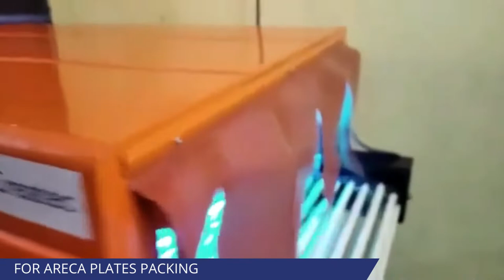UV SHRINK TUNNEL | CREATEC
These types of shrink wrap even come with UV protection,
to keep your products safe from the sun's harmful rays.

Product Specifications:
MODEL : CP UV 4525
     POWER SUPPLY: 220 V/ 50 Hz
     CONVEYOR LOAD: 10
     MACHINE WEIGHT: 90 kg
     MACHINE DIMENSIONS: 1200*650*1240